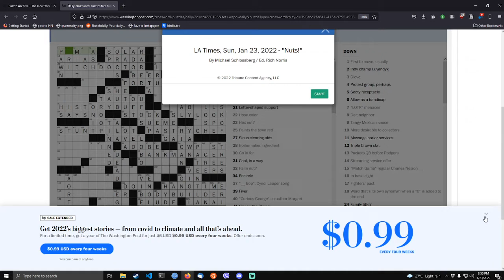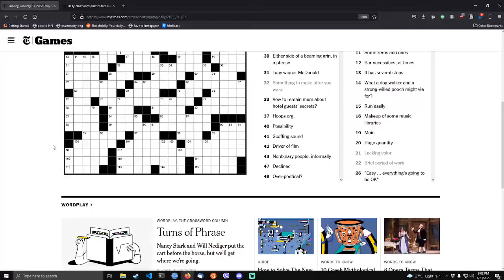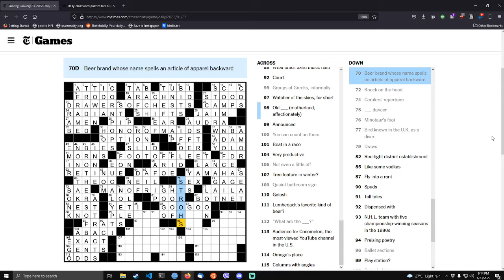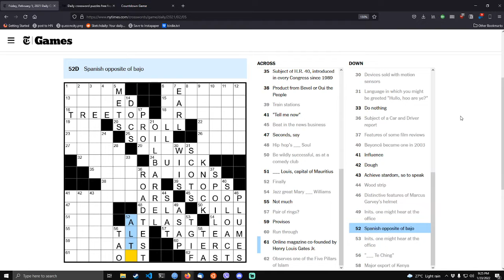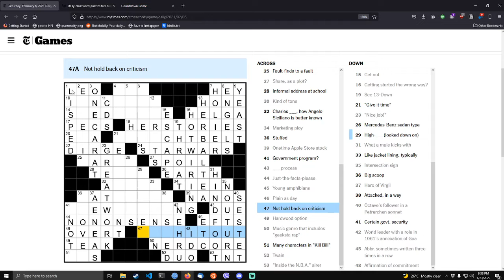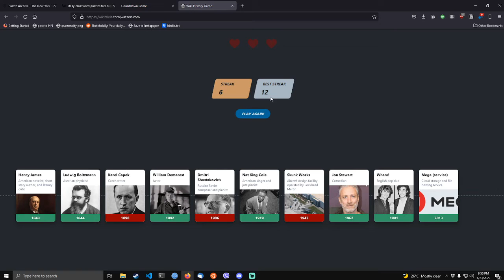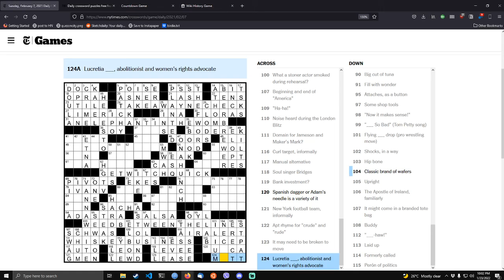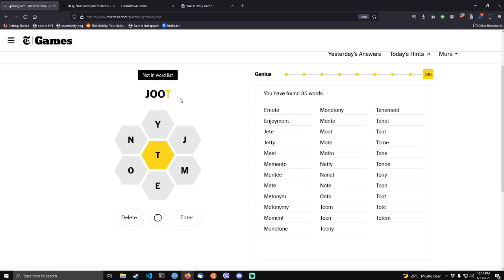Team Camote plays crosswords Season 01 Episode 03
Crosswords!